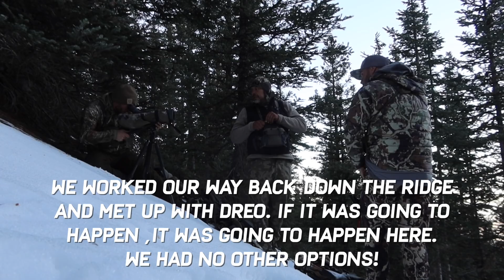BSY4 | HUGE LAST DAY BULL | S4E20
Eric takes it down to the very last day, again! Tag along as the crew backpack into the backcountry to spend the last two days of the elk hunt teaching for a big bull Joel spotted a couple days before. We always say, the last day is better than the first and this episode proves us right again.

Outlander ATV's
Defender UTV's

Hoyt -
2021 Bows:

Weatherby, Inc. -